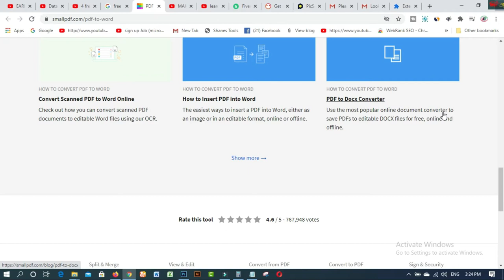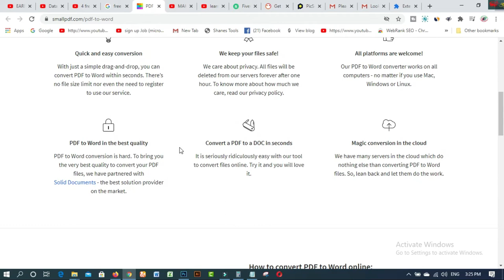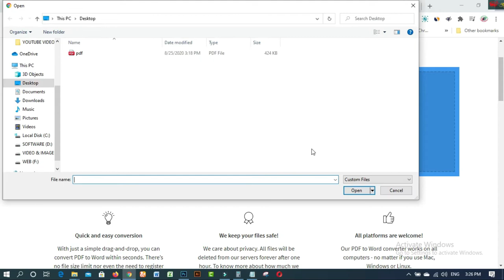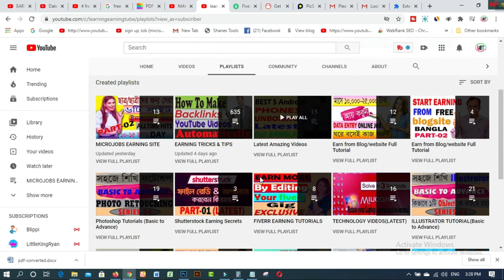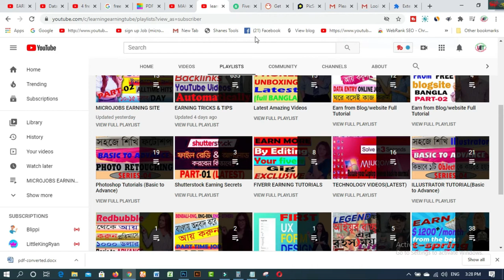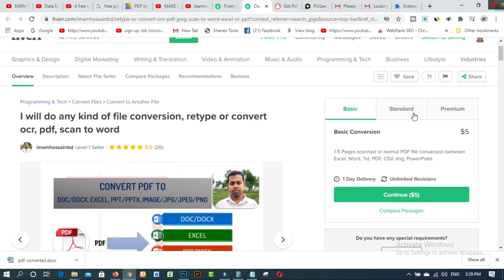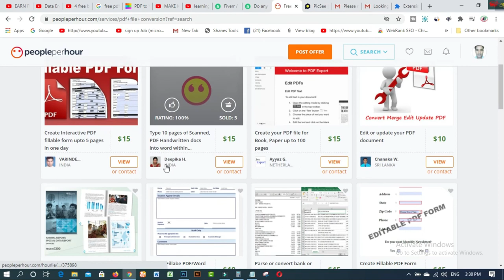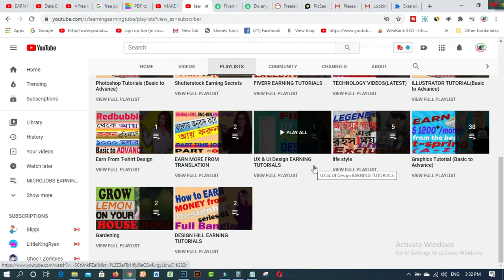Earn from Free PDF To WordDoc Converting Bangla LIVE PROJECT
In this video  you will find Earn  from Free PDF To WordDoc Converting Bangla LIVE PROJECT. Pdf to word, yes this video we are talking about pdf to word converter. when we try to use pdf converter some people are spending dollars and dollars. I am gonna show you how to use pdf to word converter online for free. yes, it is absolutely free.

### MY BLOGS:
1. BLOG SPOT—kalimctg blogspot com
3. WEB DESIGN TUTORIAL & KNOWLEDGE:-
1. How to create fiverr account on android easily
2.9 free trusted sites for selling Logo-2019 II Amazing sites for selling logo
3.ঘরে বসে অনলাইন সার্ভে করে দৈনিক 12 ডলার ইনকাম করুন Best Online Surveys 2020
4.Need Donation For Education Top 16 Crowdfunding Sites for College and Educational expenses
5.Spin & Earn Money App Bkash App Payment | Online Income Bangla 2019
6. প্রতিদিন Zalinks থেকে অন্তত ৫ ডলার ইনকাম করুন Iসরাসরি বিকাশ পেমেন্ট নিন I BEST Copy Paste Typing-2020
7. বিকাশে ৫০ হাজার টাকা ইনকাম I Bkash Make Money Online 2020 I Online Income BD Bkash Payment.
8. how to sign up on 4 Microworkers websites to earn More -2019
9. Upwork English spelling test (US version) answers 2019
10. Upwork English spelling test (U.K version) and Answers 2019
11. 2019 Upwork Readiness Test and Answers ( GET 5 out of 5)

12. ৯ টি সাইট থেকে ফ্রিতে সহজে লাখ টাকার আর্থিক অনুদান নিন ।
13.9 free trusted sites for selling Logo-2019 II Amazing sites for selling logo
14. KajKey  -থেকে-আয়-করবেন-যেভাবে II how to earn by BID on KajKey.com
15.10 best & free fundraising websites for all-2019 II fundraising websites